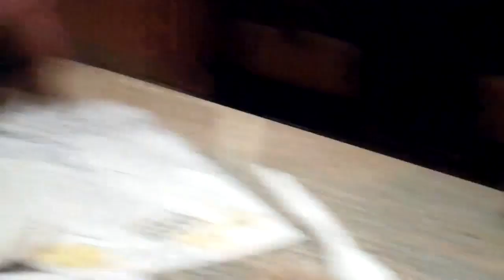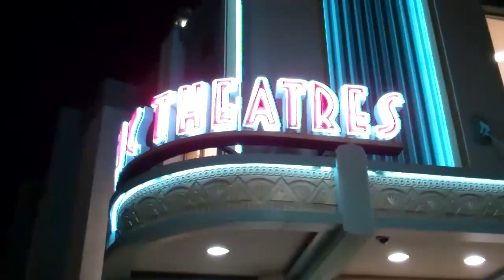SHAYTARDS WRECK IT RALPH MOVIE REVIEW!